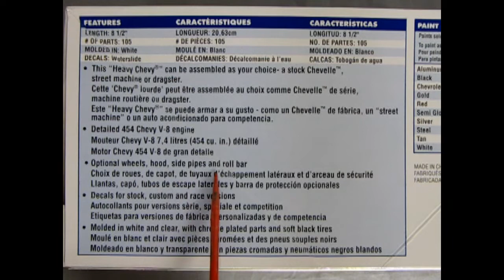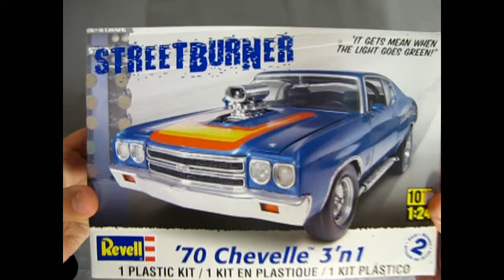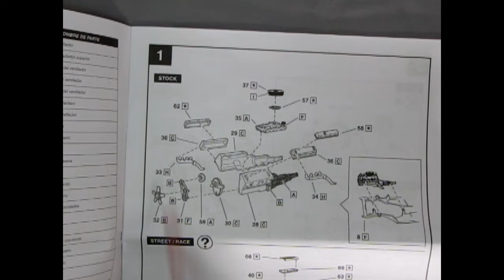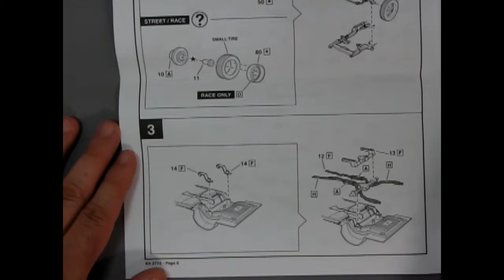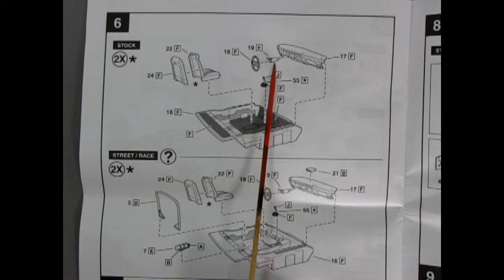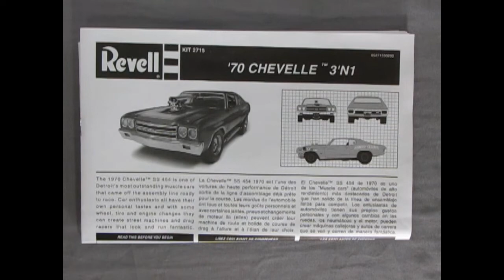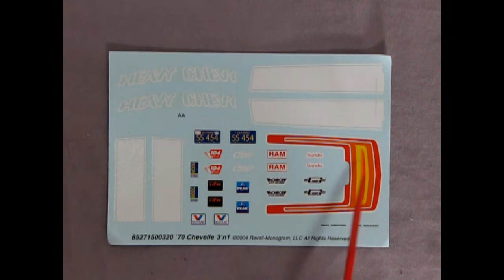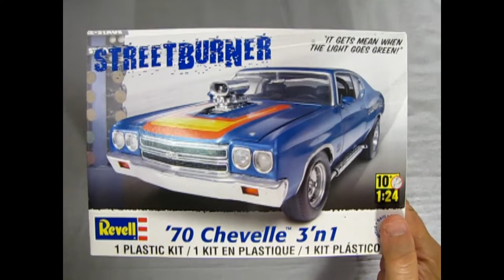What's in the Box? Revell #85-2715 1970 Chevrolet Chevelle Model Kit Review